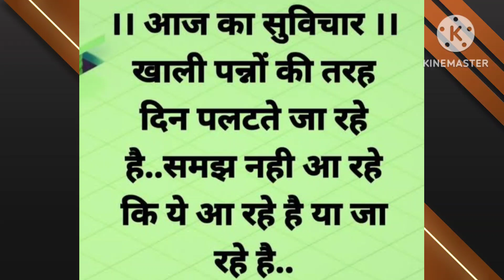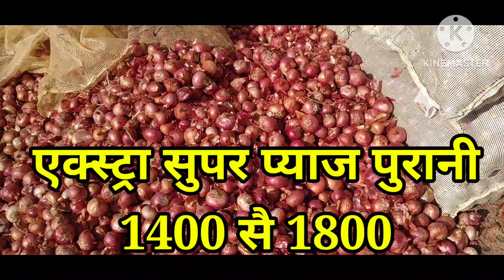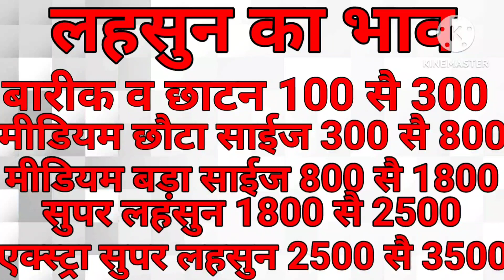24 दिसंबर 2022 🇮🇳प्याज🚩नई और पुरानी की फाइनल रिपोर्ट अवश्य देखें।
24 दिसंबर 2022 🙂प्याज🙂का होलसेल भाव इंदौर मंडी का क्या रह